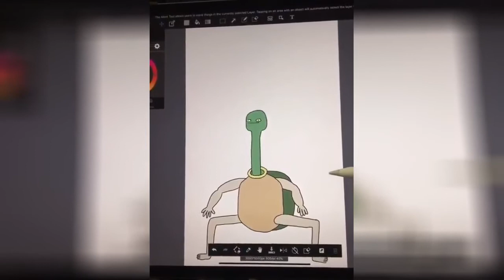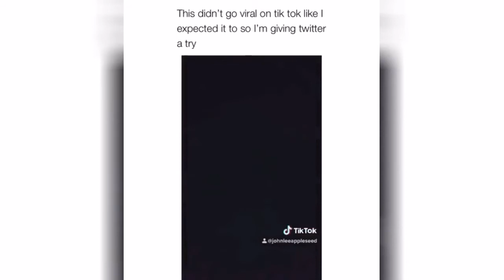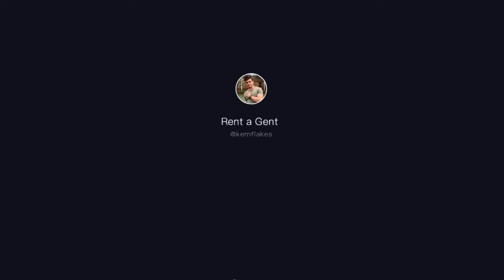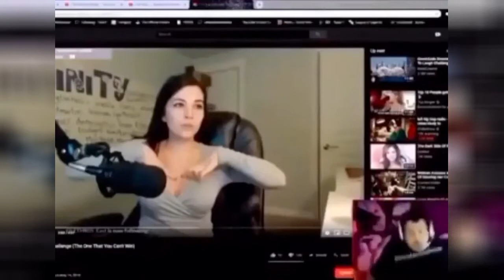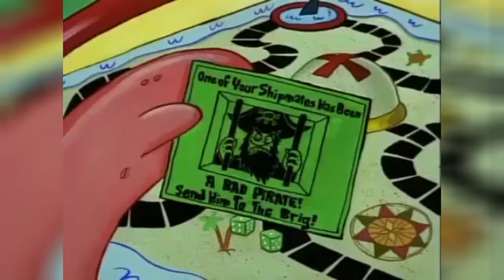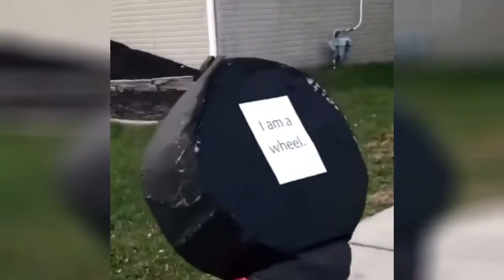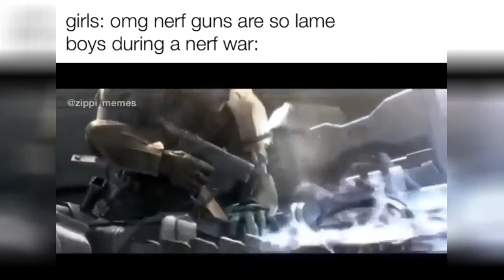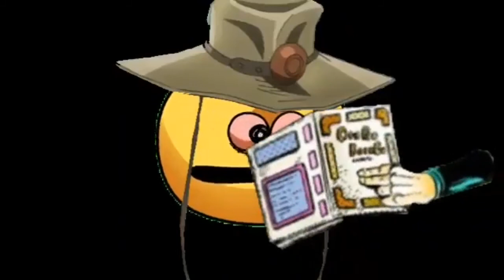A turtle sneeze might be the most adorable thing in existence: - iFunny 20 November 2019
00:05 - Video 1
00:18 - Video 2
00:31 - A turtle sneeze might be the most adorable thing in existence
00:49 - Video 4
01:12 - Video 5
01:26 - Video 6
01:39 - He’s ready to risk it all
01:47 - Hong Kong protesters using catapults, archery bows and g Molotov cocktails in battle for 'democracy and freedom'
02:08 - Video 9
02:17 - OWLAh that's nice babe. 3 seconds later: Wait, who TF are you7!
02:32 - This song still hits smh
02:59 - Video 12
03:08 - “Parachuting looks so relaxing”
03:14 - Video 14
03:28 - Video 15
03:38 - When you ruin the life of an ‘IB year old without a record for having $30 of weed
03:49 - "Son.. its time we talk about 7 , The birds and the bees”
04:03 - I walk into my house to find my frogs reacting the titanic scene
04:14 - Video 19
04:26 - Video 20
04:56 - Epstein's POV in jail
05:11 - Video 22
05:36 - Video 23
05:44 - HIME, HIME! HIME! SUKI SUKI, DAISUKI, HIME!
05:54 - Video 25
06:03 - Video 26
06:19 - Video 27
06:38 - Video 28
06:44 - Video 29
06:51 - Video 30
07:02 - I can't stop watching this...
07:08 - Memes were lacking so i made this
07:23 - Video 33
07:43 - Video 34
07:54 - Video 35
08:05 - Video 36
08:15 - Video 37
08:24 - Video 38
08:37 - Video 39
08:41 - Video 40
08:49 - Video 41
08:58 - licensed shitposter on Instagram: “Special thanks to @subduedhues for the animation
09:22 - Video 43